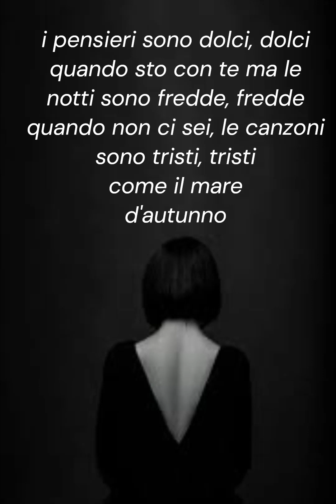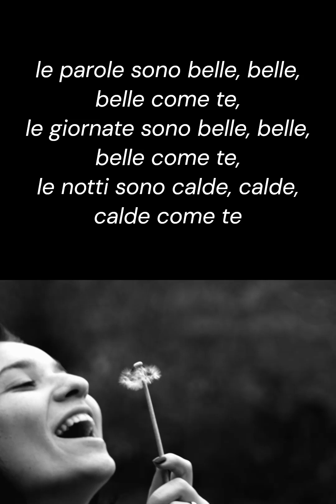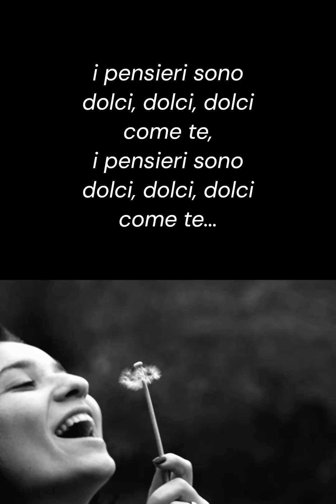1007 i pensieri dolci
Apotecario
da: "i fradei"